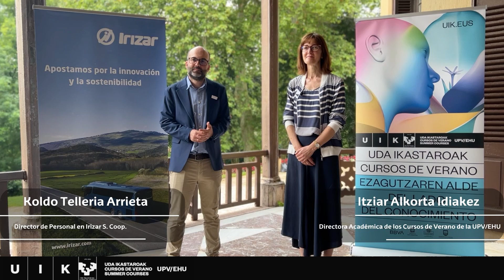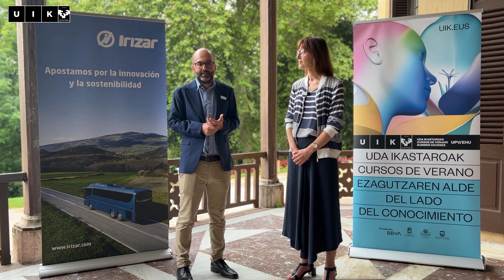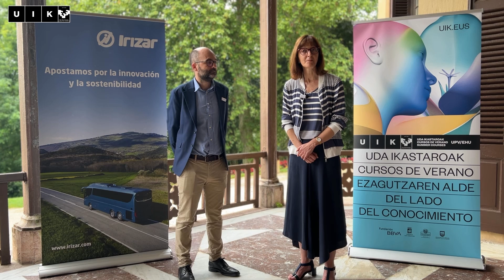Koldo Telleria e Itziar Alkorta. Nueva edición del proyecto El viaje de la vida gracias a Irizar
- La Fundación Cursos de Verano de la Universidad del País Vasco (UPV/EHU) y la cooperativa Irizar han reafirmado la colaboración que vienen manteniendo desde 2009 en un acto celebrado hoy en el Palacio de Miramar.
- En el marco del programa El viaje de la vida organizado conjuntamente por ambas organizaciones, cada año se ofrecen Cursos de Verano de interés general para toda la ciudadanía.
- Dentro de la decimosexta edición de El viaje de la vida, a principios de julio se celebrará un Curso de Verano sobre la pedagogía de la muerte en el Palacio Miramar de San Sebastián y a comienzos de septiembre, se llevará a cabo un curso en Ataun donde se analizará la aportación de José Miguel Barandiarán a la arqueología, la etnografía y la mitología vasca.